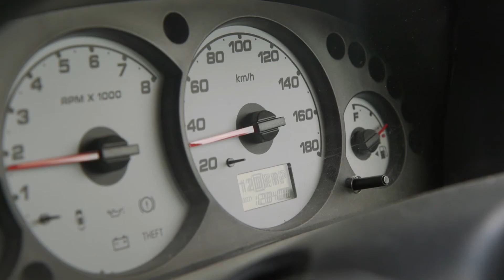Driving on Beaches in Waimakariri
Did you know you need a valid reason to drive on Waimakariri's beaches?  Here's a brief overview on what you need to know before you head out.